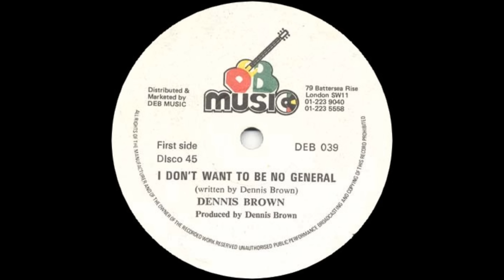12'' Dennis Brown - I Don't Want To Be No General & dub